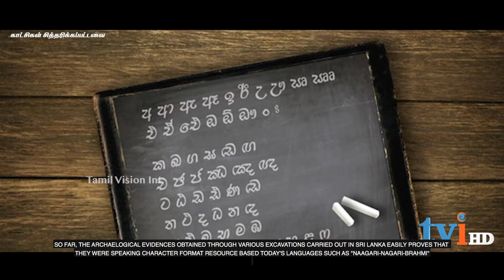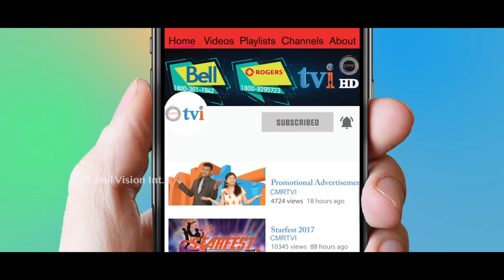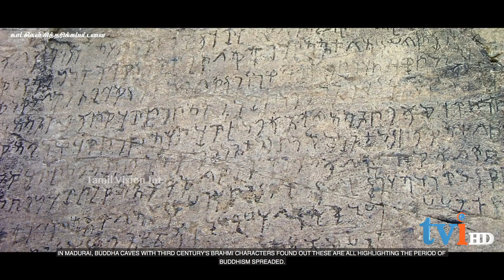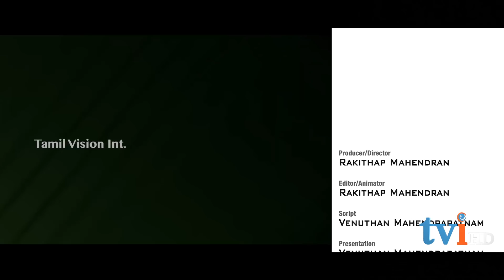Thevanampiya Theesan - மன்னன் தேவநம்பியதீசன் பற்றவைத்த நெருப்பு !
இலங்கையை ஆண்ட மன்னர்களில் மன்னர் தேவநம்பிய தீசனுக்கு மிகமுக்கியமான ஒரு சிறப்புண்டு.
இலங்கையில் பெளத்தத்தை தழுவிய முதல் மன்னன் எனவும், பெளத்தத்தை இலங்கையில் பரப்புவதில்  ஆர்வமிகுந்தவர் எனவும், பெளத்த மக்களால் கொண்டாடப்படுபவர் எனும் அடிப்படையிலும், இன்றைய இலங்கையின் இனவிகிதாசாரத்தில் பெரும் மாற்றம்  ஏற்பட காரணமாயிருந்த ஒரு வரலாற்று முடிச்சு எனும் வகையிலும் தேவனை நம்பிய தீசன் முக்கியத்துவம் பெறுகிறார்.

தேவநம்பியதீசனுக்கு முன்னும் பின்னுமான இலங்கை வரலாற்றை அறிந்துகொள்ளவும், பெரும்பான்மை சிறுபான்மை இனங்களை தீர்மானிக்க காரணமாகிவிட்ட அவரது ஆட்சிக்காலத்தால் வரலாறுகள் தாண்டியும் இலங்கையில் பற்றி எரிந்துகொண்டிருக்கும் இனவாத மேலாதிக்கத்தையும் தெரிந்துகொள்ளும் ஆர்வமுள்ளவர்கள் நிகழ்ச்சியை முழுவதும் பாருங்கள்.